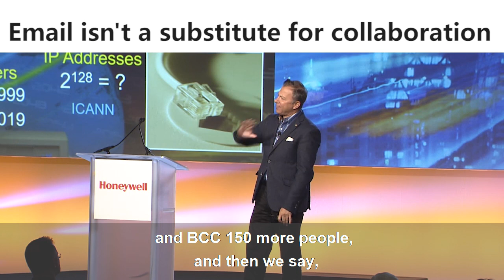Dr. Nick Bontis - Email is no substitute for collaboration